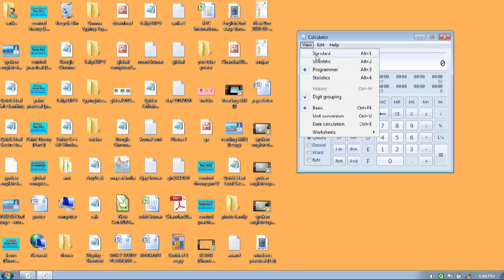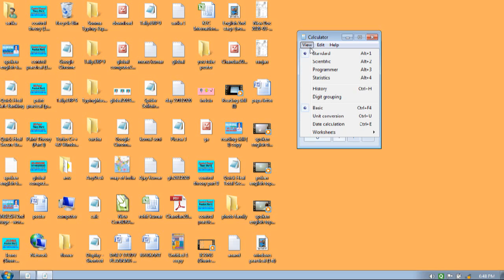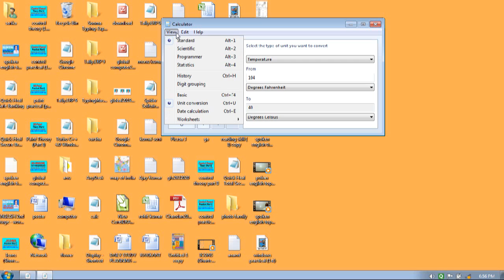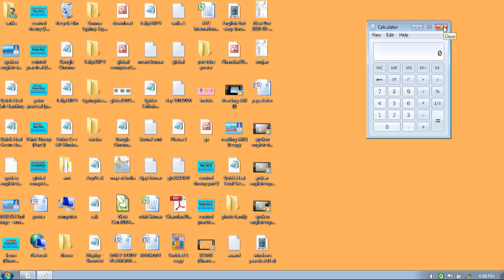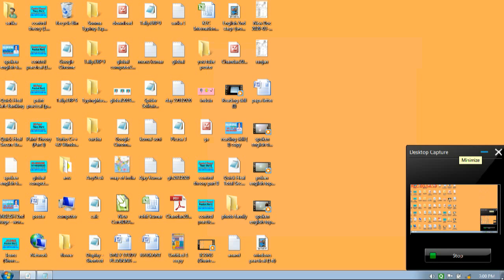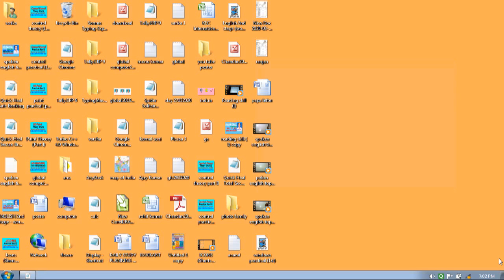windows practical 2nd calc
windows practical 2nd (calculator)